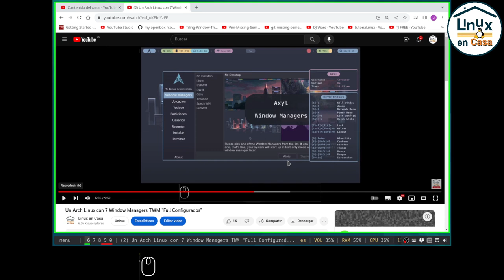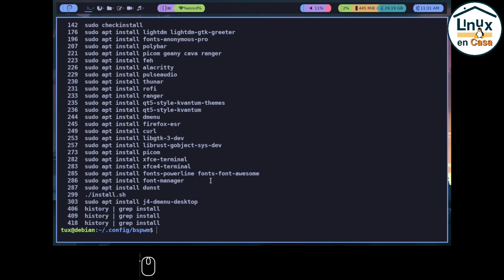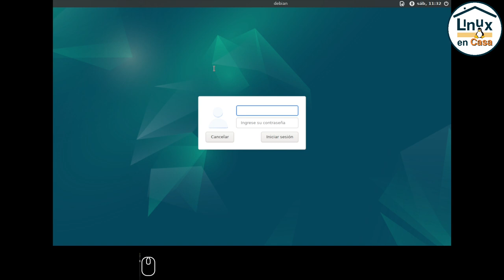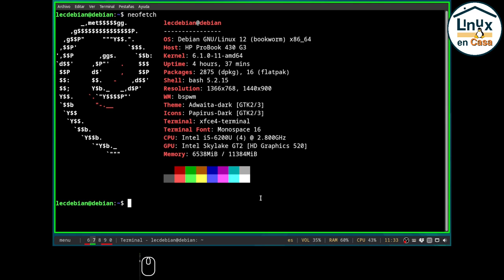Polybar y EWW - Copiando la Configuración de Arch a Debian Linux